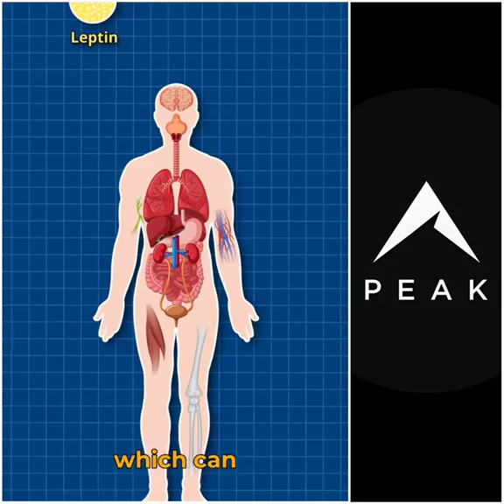Early Puberty and Height: Unlocking the Secrets to Growing Taller!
Wondering how early puberty affects height? In this video, we explore the connection between early puberty and growth, explaining how it impacts your final height. Learn about the changes during puberty, what causes early growth spurts, and practical tips to maximize your height potential. Whether you're a parent or a teen, this guide will help you understand the science behind growth and how to make the most of it!

Height Journey